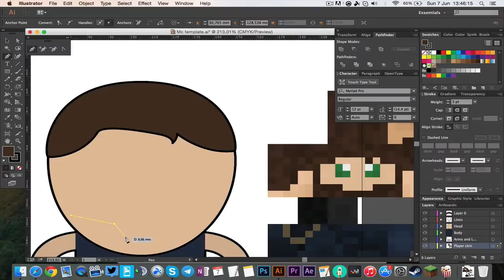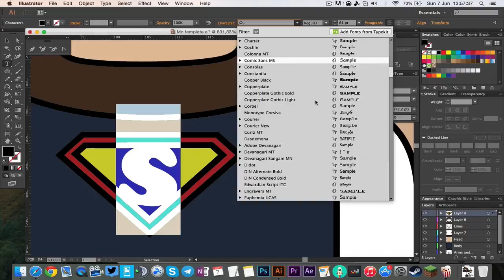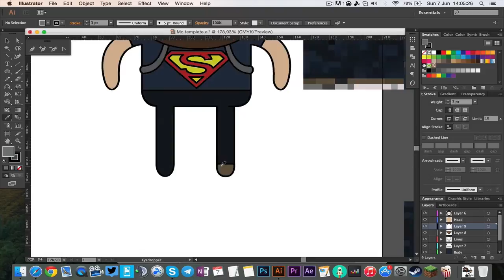Cartoon Speedart Friends | 08 | VinciHD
Welcome to another Speedart.
From now on Im creating my friends/peeps I play with!!
This time im making VinciHD an awesome fellow UHFS member, an awesome builder and a really awesome resource pack creator!. I really recommend checking out his own resource pack called BitBetter link will be lower in the description.